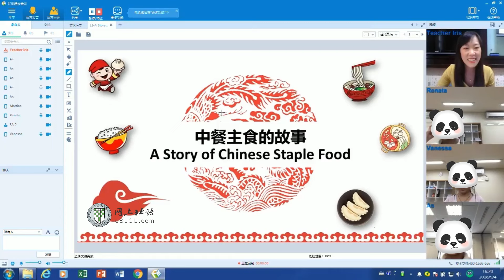Appy for BLCU Children and Youth Chinese Open Class this Thursday at 20:00 Sept. 29 BJ time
BLCU will hold a Free Open Class for kids this Thursday at 20:00 Sept. 29 BJ time
Topic:
“盲人摸象”的故事 The Blind Men and the Elephant

Contact Miss Kelly Liu:
Wechat: yingxin0608